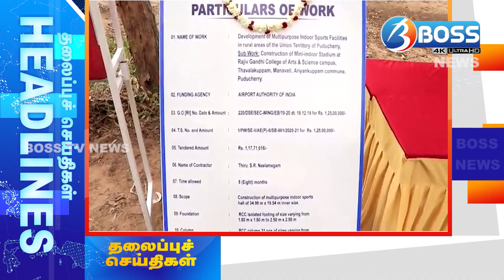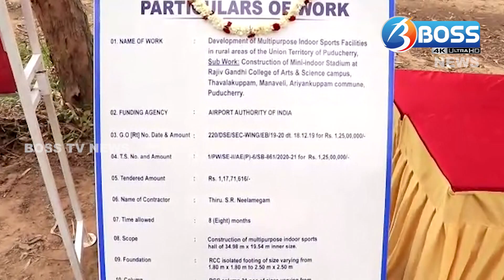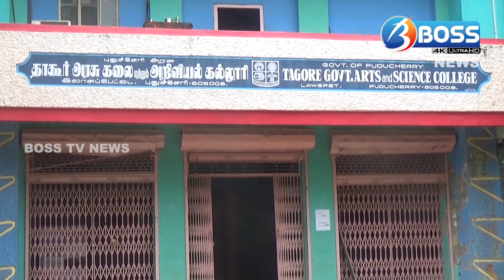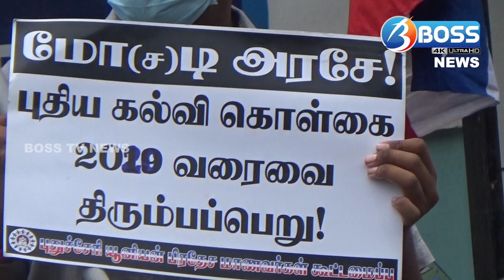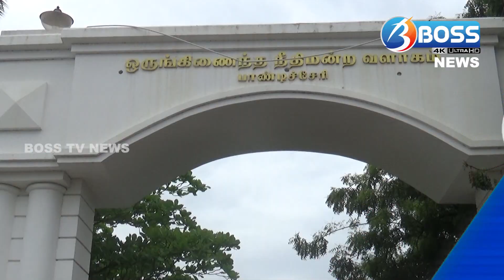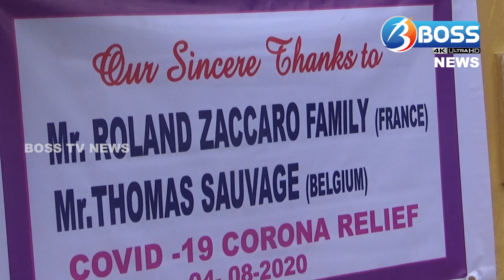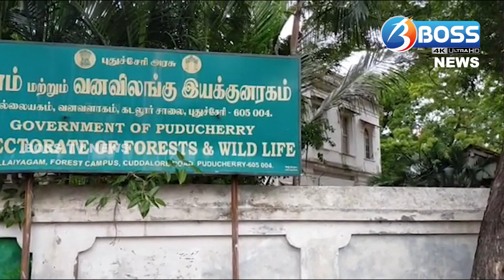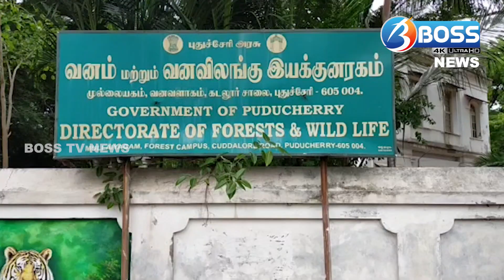Boss Tv News |05/08/2020 | Puducherry News | புதுச்சேரி செய்திகள்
புதுச்சேரி செய்திகள்